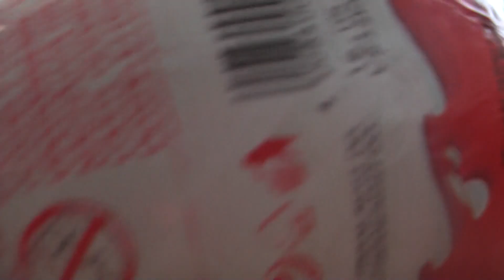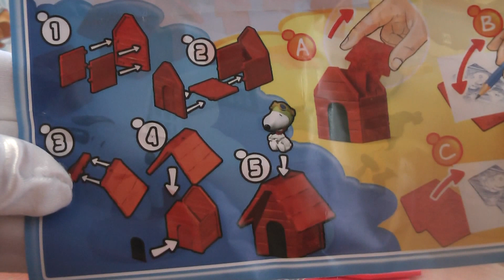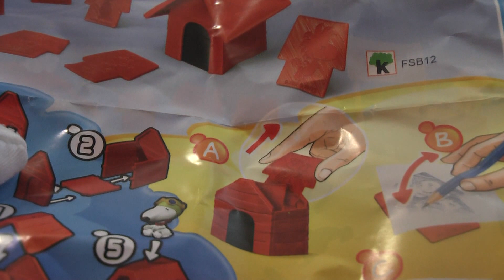Snoopy The Peanuts Movie 2015 Maxi Kinder Surprise Egg Snoopy sitting on the Roof FSB12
Have you already seen the New Christmas Maxi Kinder Surprise Egg Toys? Not yet? Let´s watch them together!
Christmas with Maxi Kinder Surprise Egg Toys has just started!
Snoopy sitting on the dogroof FSB12